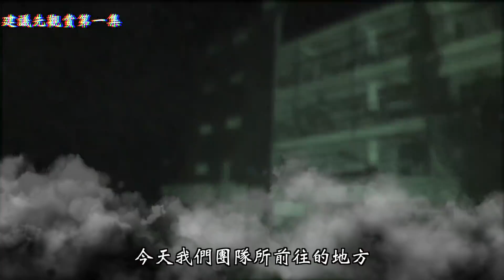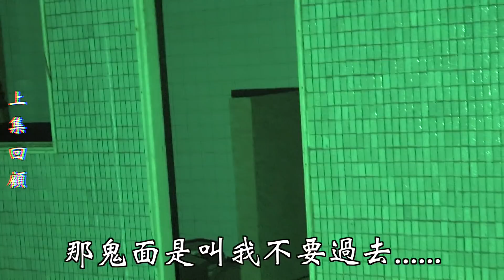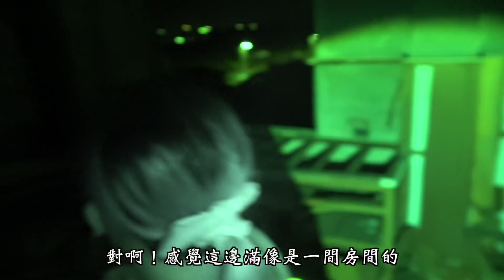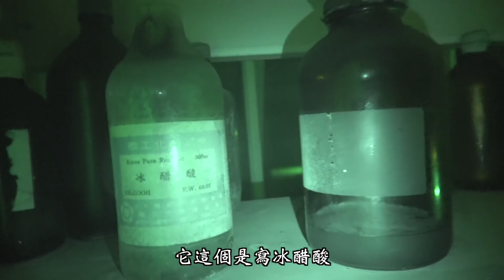【恐怖賭鬼工廠Ep2】差點被鬼上身！女團員嚇到往後跑！鬼面拿出驅魔刀斬鬼⋯【都市傳說探險Urban legend】都市の伝説｜未來男友Liann Vlog｜feat.鬼Man,艾比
（贊助後影片中會有熱情贊助人的名字）

攝影器材：Canon80D  Canon77D  GoPro Hero5 sony RX100m4  sony axp55  sony ax700 sony A7R3

單眼鏡頭：Ef10~22 usm   Ef18~135 usm Zeiss16～35f4

其它器材：Gopro Kama三軸穩定器 、Rode video mic pro麥克風、Rode video mic pro plus、Shure VP83麥克風、鐵三角AT9941麥克風、 Joby腳架、Spivo翻轉手持棒、AOKA Kt284al 腳架、AOKA Kb38s雲台